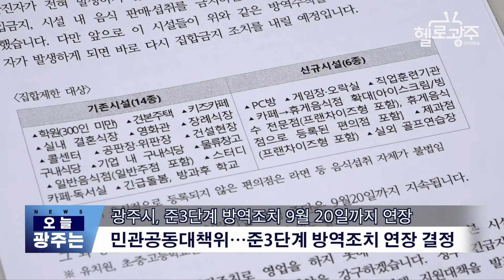☑︎200909_오늘_광주는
- 광주시, 준3단계 방역조치 9월 20일까지 연장